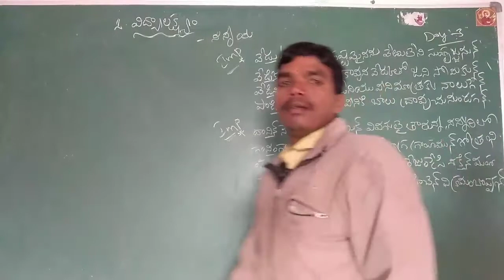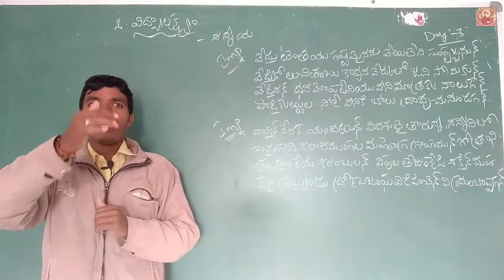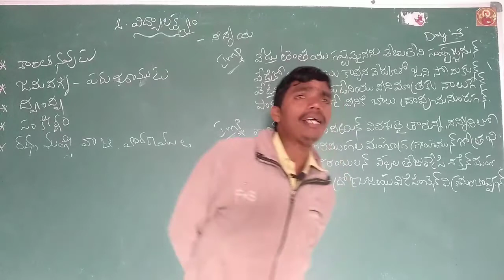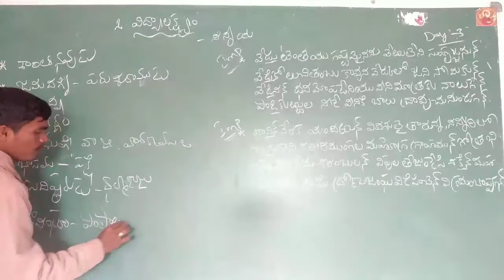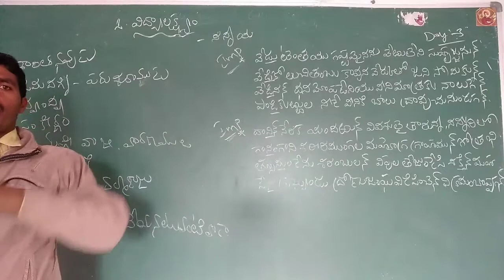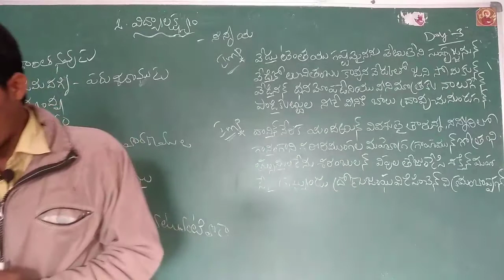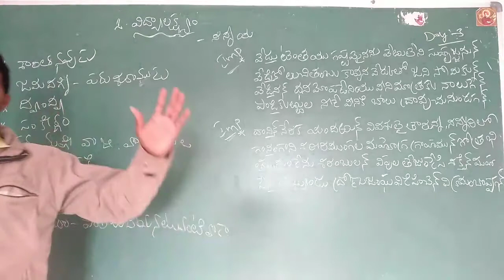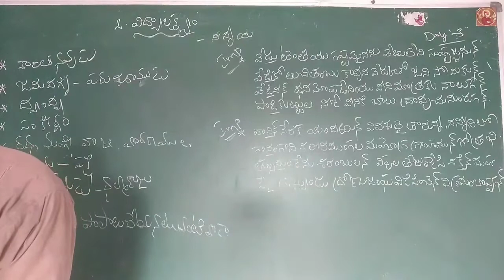Vidyalakshyam telugu junior byRjm#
poetry sgjc final class #